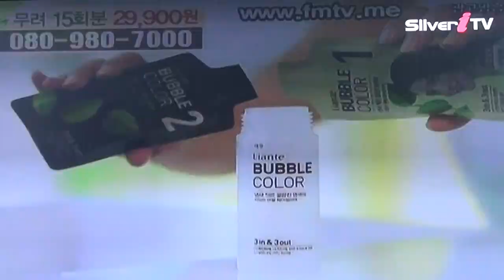김재구 라이브 토크쇼-실버아이-TV-시흥시스튜디오_영상감독 이상웅_2014.02.11. 00215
김재구 라이브 토크쇼-실버아이-TV-시흥시스튜디오_영상감독 이상웅_leesw.(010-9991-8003)